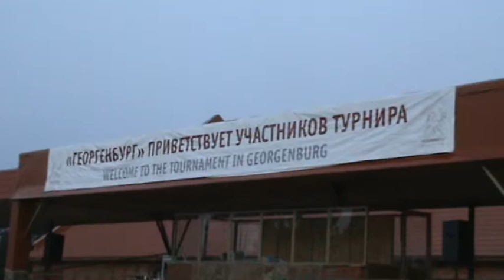CSI4**** Chernyakhovsk 2010 & Gipsy Kings